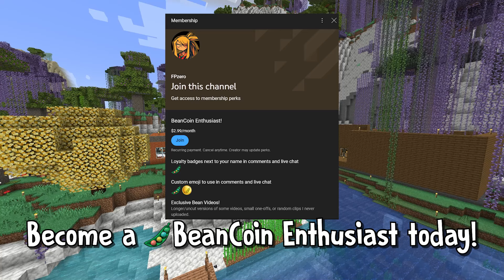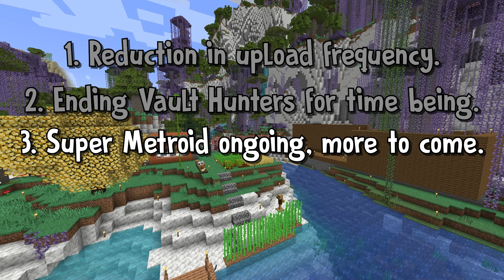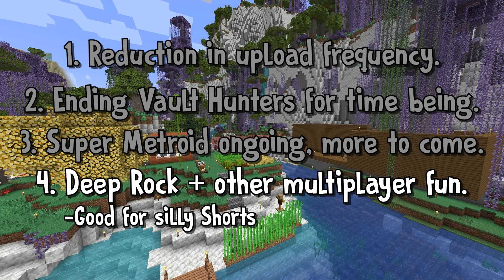January 2024 Channel Update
Thank you to everyone who watches, leaves comments, subscribes, or otherwise supports what I do!